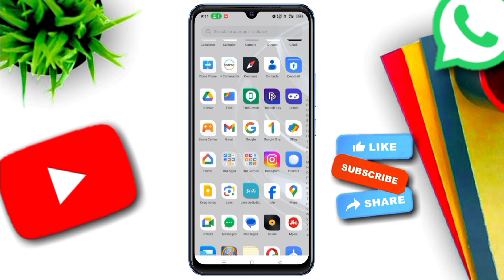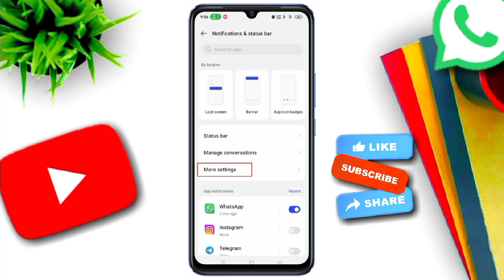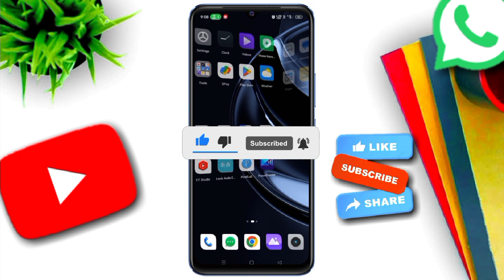How to Read WhatsApp Delete Messages | WhatsApp Delete Message Kaise Dekhe 2024 | WhatsApp Features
WhatsApp ke delete message kaise dekhe